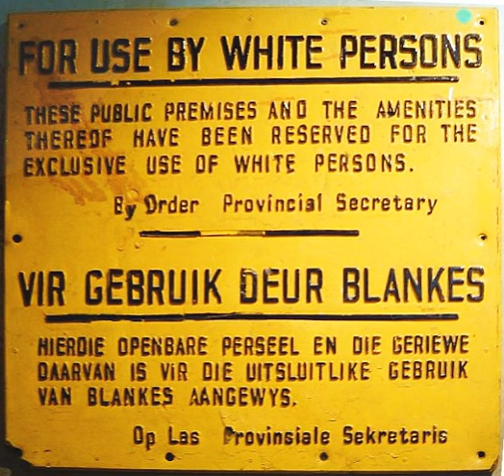Racial steering | Wikipedia audio article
This is an audio version of the Wikipedia Article:
Racial steering

- Socrates

SUMMARY
Racial steering refers to the practice in which real estate brokers guide prospective home buyers towards or away from certain neighborhoods based on their race. The term is used in the context of de facto residential segregation in the United States, and is often divided into two broad classes of conduct:

Advising customers to purchase homes in particular neighborhoods on the basis of race
Failing, on the basis of race, to show, or to inform buyers of homes that meet their specifications.